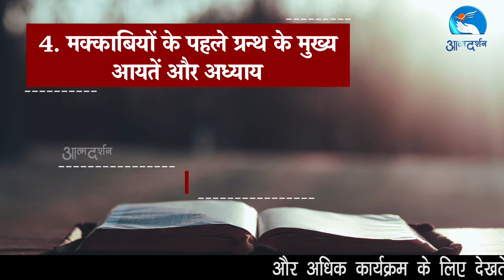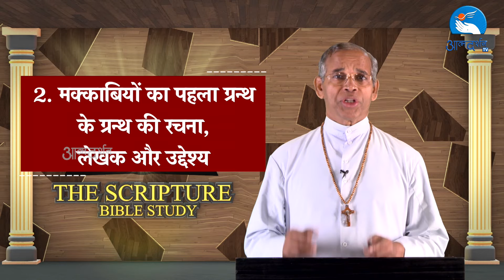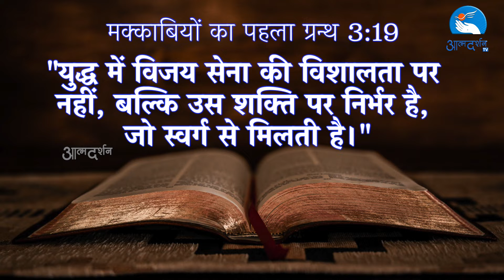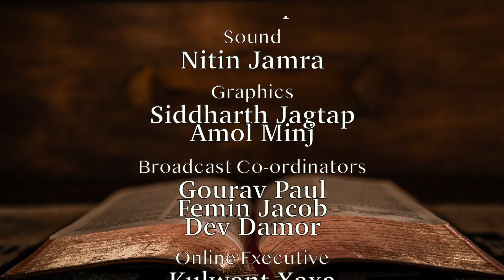म्क्काबियो का पहला ग्रन्थ || By Father Jose Prakash|| Episode 22|| Atmadarshan Tv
Presented By: Father  Jose Prakash

Direction: Fr. Joby Anand
Camera:  Febin T. Verkiy
Editing: Sachin Tripathi
Graphics: Siddharth Jagtap

Online Executive: Kulwant Xaxa

Broadcasting Executive: Femin Jacob, Gourav Paul, Dev, Charles Singoriya